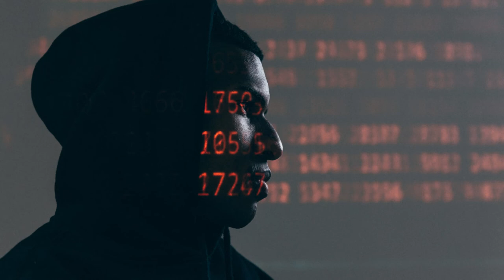Reset - Energetic Music No Copyright | EMNC | Travel Music No Copyright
We also upload No copyright fashion Music and rock music no copyright.

Share and like please we do efforts to give you free music.

You are free to use this song in any of your YouTube videos, but you must include the
following in your video description(copy&paste):